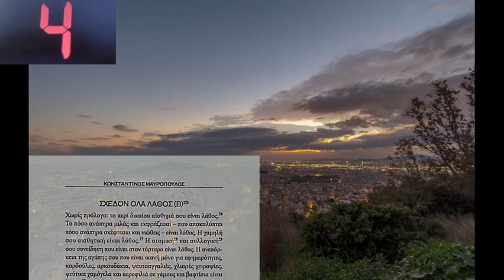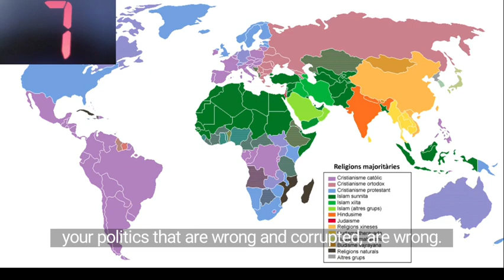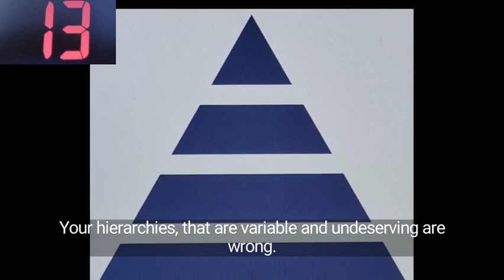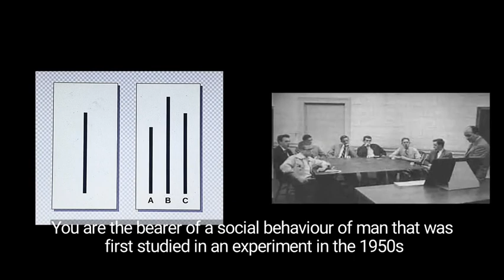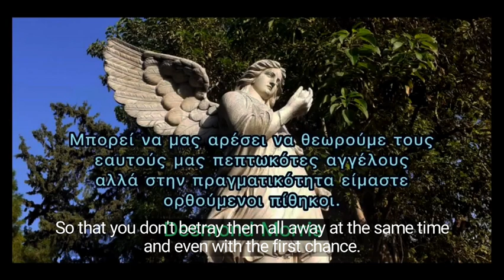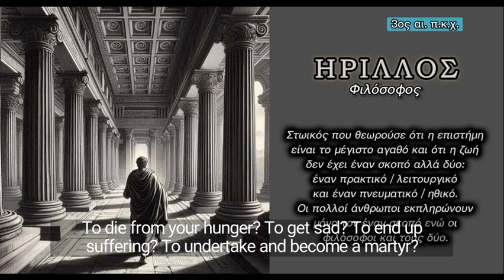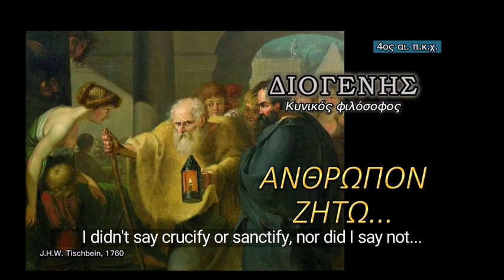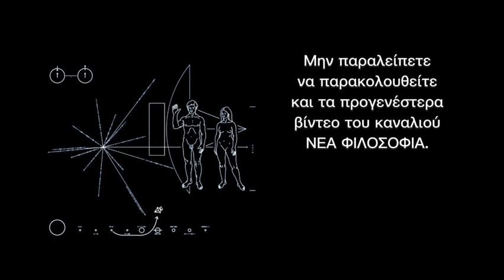Almost Eveything is Wrong (Part B)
This work is the ark of an unprecedented worldview and the epitome of a truly new anthropocentric philosophy. Within its pages, perspectives are formulated that challenge head-on the basic established concepts and ideas are developed that suggest very different ways of thinking about man's path to a euphoric future.
The book's 158 texts are closely followed in an original way by 1,480 quotations, quotations and passages signed by 640 personalities from all corners of the globe and from the whole spectrum of history to the present day.
If you want to read something light, ephemeral, simple and enjoyable, this book is probably not for you. If you want to read something deep, profound, complex and challenging, this book aspires to be one of your most appreciated. (From the presentation on the back cover of the book).
Konstantinos Mauropoulos Tlo - Excavating the future.